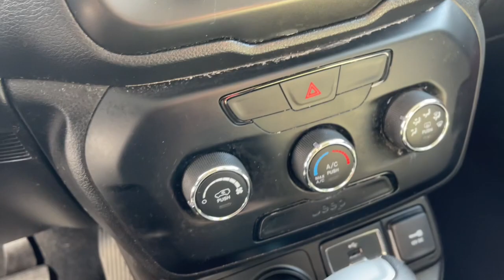2020 Jeep Renegade Milford, Mendon, Worcester, Framingham MA, Providence, RI 123130A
Black Clearcoat Used 2020 Jeep Renegade Sport available near me in Milford, Massachusetts at Imperial Chevrolet. Servicing the Mendon, Worcester, Framingham MA, Providence, RI area.

Imperial Chevrolet
18 Uxbridge Rd